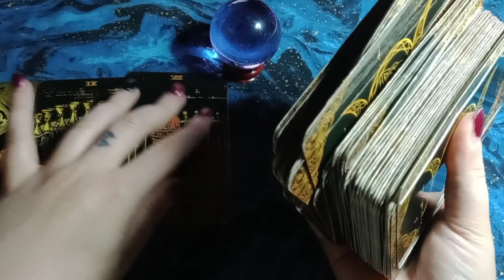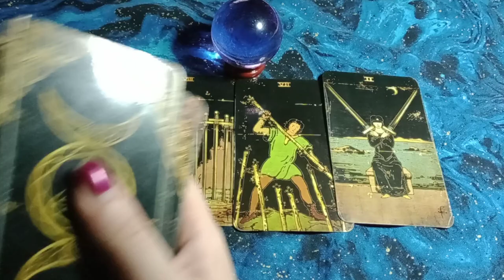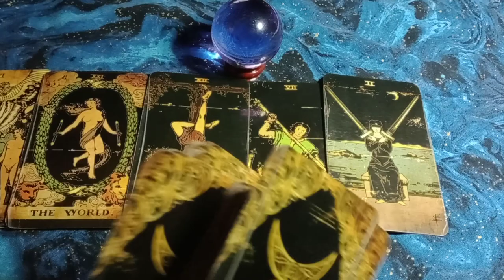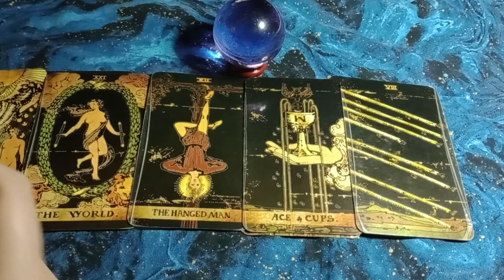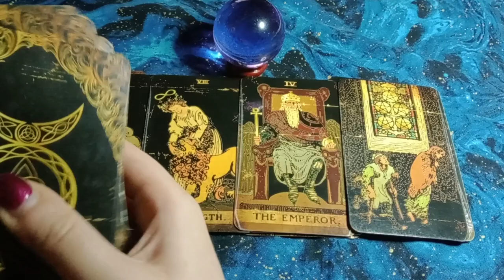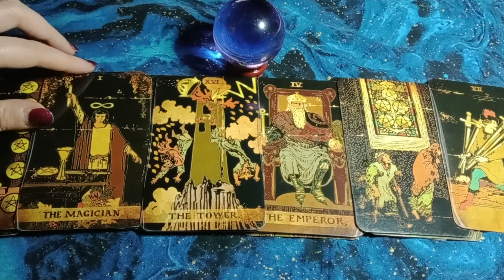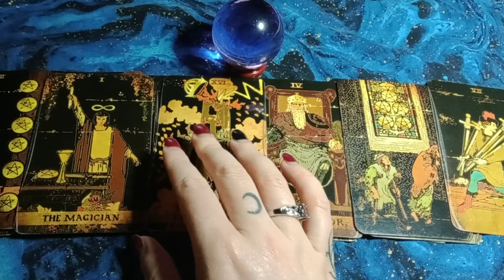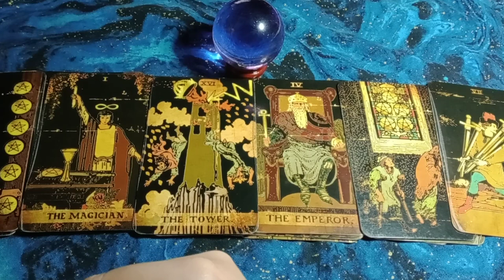THEY DEALT W/ GUILT OF HURTING YOU BY CREATING A VERSION OF YOU IN THEIR HEAD THAT ARGUES/HATES THEM